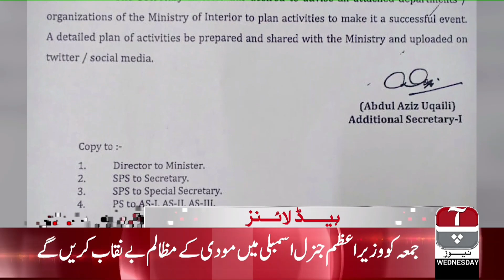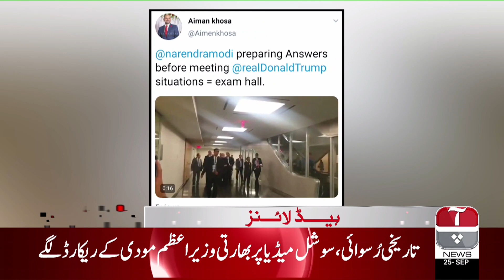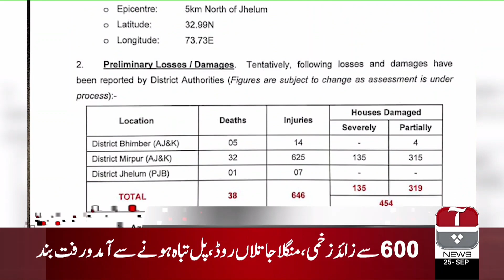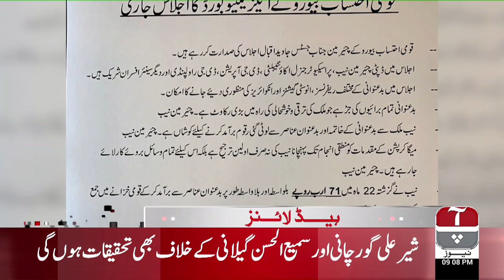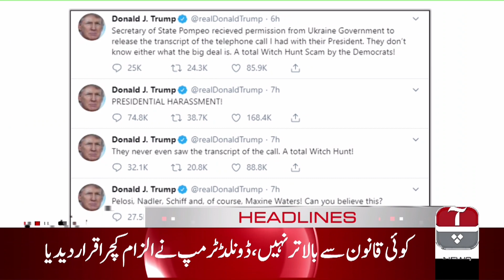Aap News Headlines | 9:00 PM | 25 September 2019